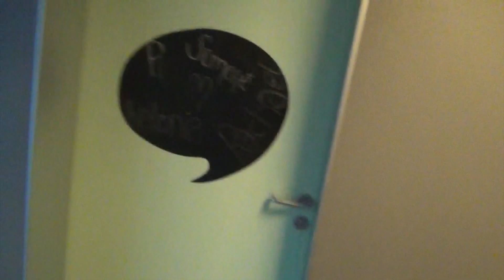Lennart gets a bakfiets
This is the follow-up to "the bakfiets diaries". Lennart gets his first glimpse and trial run in the bakfiets.

With English and Dutch subtitles.